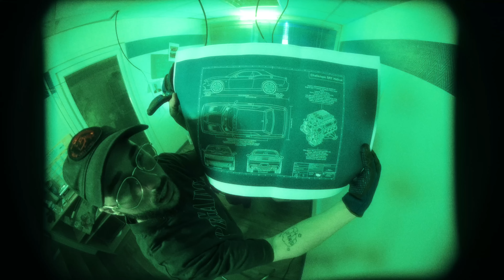BCL-BELDIA (Clip officiel)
Production : BCL

🎶 Colt
🎥 Réalisé par : Chill & Yannick Royo
Chef OP : Djob B